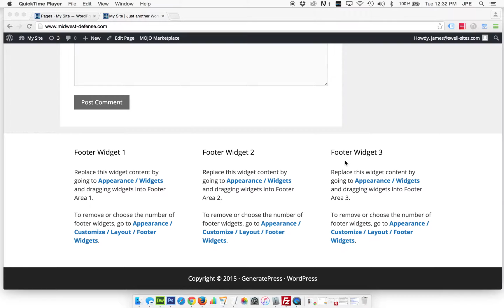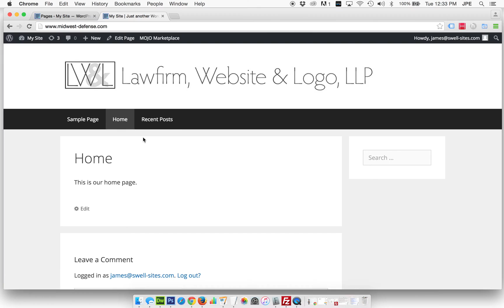4. Removing Widgets from your Theme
In the GeneratePress theme, the default install includes three widgets in the footer.  If you are trying to simply and quickly transfer a FindLaw website to WordPress, you're going to want to eliminate these widgets.  You may add them back in at a later time, but for now let's take them out.